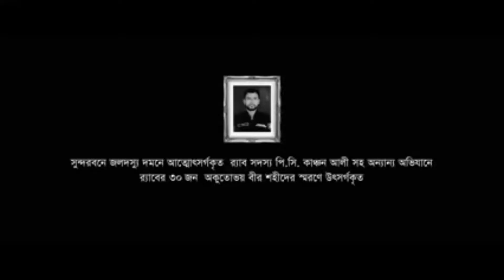OperationSundarban|SiamAhmed||Riaz|| Roshan|NusratFaria||Rab||dipankardipon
চলে এলো অপারেশন সুন্দরবনের ট্রেলারের ছোট সংস্করণ 'টিভিসি কাট'। বাংলাদেশের প্রথম ওয়াইল্ড লাইফ অ্যাকশন থ্রিলার অপারেশন সুন্দরবন আসছে ২৩ সেপ্টেম্বর, আপনার নিকটস্থ সিনেমাহলে।

দলে দলে আসুন সিনেমা দেখতে। সুন্দরবনের রুদ্ধশ্বাস থ্রিলের অংশ হতে।